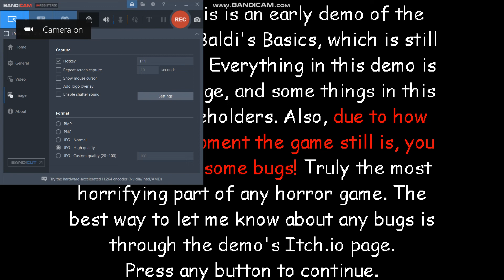Trouble at FellKwy's